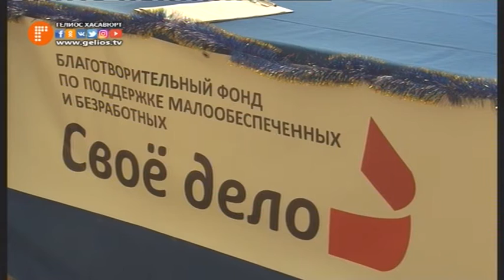Новогодний праздник для детей реабилитационных центров прошел в Хасавюрте.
В профессиональном педагогическом колледже состоялось мероприятие, посвящённое наступающему новому году. На торжество  были приглашены дети с реабилитационных центров города. В организации празднества помощь оказал благотворительный фонд «Свое дело».